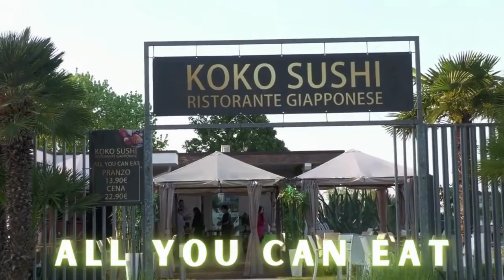FESTIVAL SUONI D'ACQUA - LA PREFAZIONE DELLA DIRETTRICE DEL MUSEO ARCHEOLOGICO NAZIONALE DI ADRIA